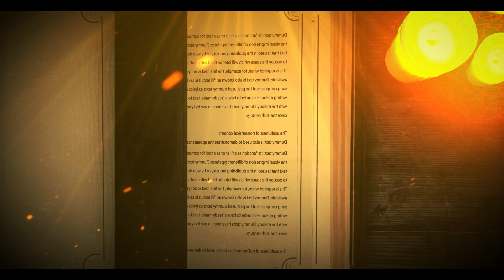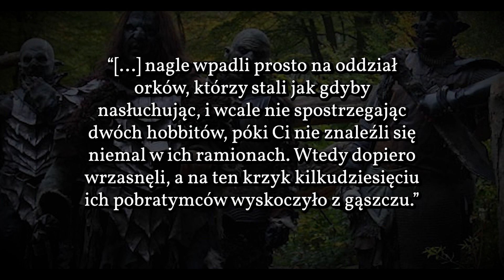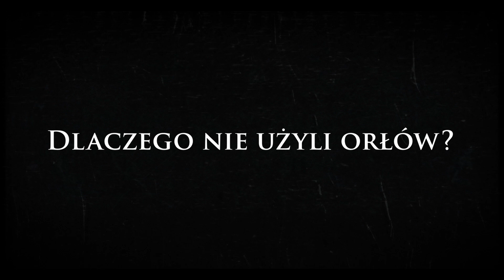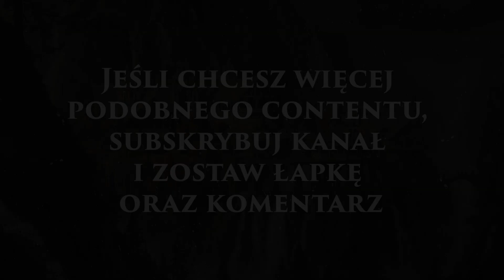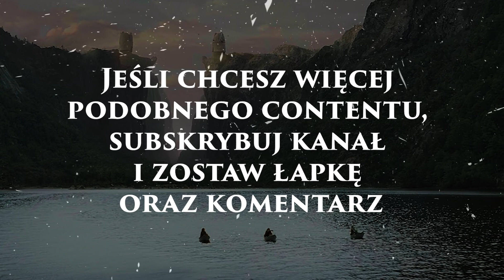Co było na PÓŁNOCY ŚRÓDZIEMIA? Czym różnią się ORKOWIE i GOBLINY? Dlaczego nie użyto ORŁÓW?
Witajcie w kolejnym materiale!
Wbij na discorda 😎
Scenariusz i research: Jaskier
Wykonanie: Gotri

Zajrzyj też na drugi kanał:  @novum-ciekawehistorie7076
Źródła:
Karen Wynn, The Atlas of Middle-earth, 1991J.R.R. Tolkien, Lord of the Rings The Fellowship of the Ring, 1954J.R.R. Tolkien, Lord of the Rings The Two Towers, 1954J.R.R. Tolkien, Lord of the Rings The Return of the king, 1955J.R.R. Tolkien, Christopher Tolkien (ed.), The Silmarillion, 1977J.R.R. Tolkien, Christopher Tolkien (ed.), The History of Middle-Earth Collection, 1996J.R.R. Tolkien, Christopher Tolkien (ed.), The Unfinished Tales, 1980